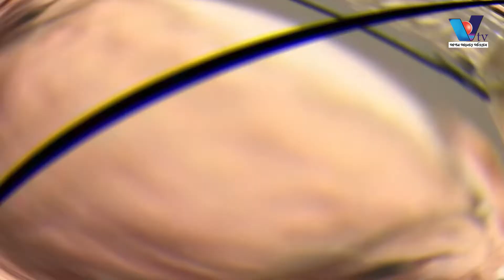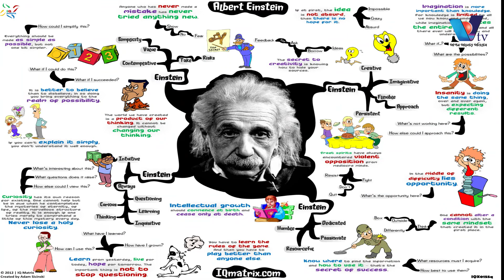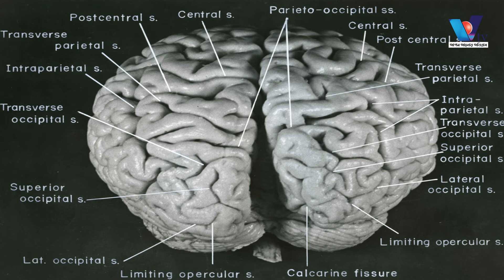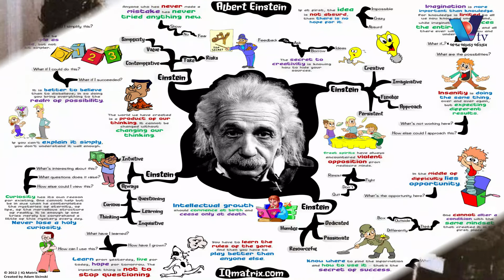কেন চুরি হয়েছিল আইনস্টাইনের মগজ? | Albert Einstein | Thomas Stoltz Harvey | Einstein Brain । Vtv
কেন চুরি হয়েছিল আইনস্টাইনের মগজ? | Albert Einstein | Thomas Stoltz Harvey | Einstein Brain
What Made Albert Einstein A Genius:
The brain of Albert Einstein has been a subject of much research and speculation. Einstein's brain was removed within seven and a half hours of his death. Einstein's brain has attracted attention because of Einstein's reputation as one of the foremost geniuses of the 20th century, and apparent regularities or irregularities in the brain have been used to support various ideas about correlations in neuroanatomy with general or mathematical intelligence. Scientific studies have suggested that, within Einstein's brain, regions involved in speech and language are smaller, while regions involved with numerical and spatial processing are larger. Other studies have suggested an increased number of glial cells in Einstein's brain